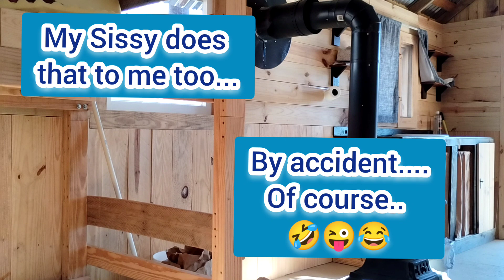(Things happen for a reason)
Does this happen to you?  🤣😂🤣